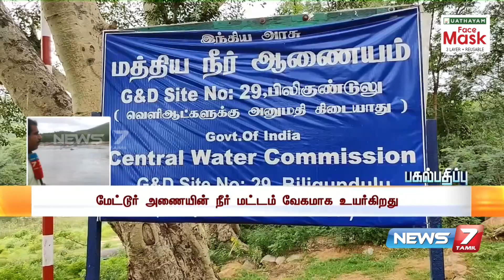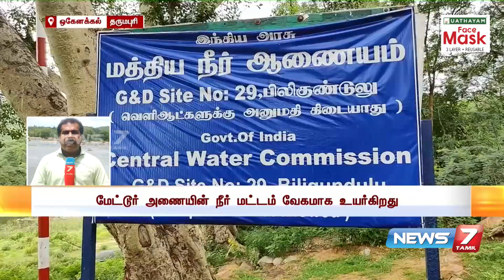மேட்டூர் அணையின் நீர்மட்டம் வேகமாக உயர்கிறது